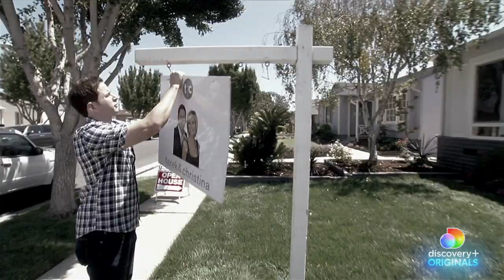Tarek's Flip Side | Now Streaming on discovery+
Tarek's Flip Side takes viewers behind the scenes after the TV cameras stop rolling, giving fans a glimpse of Tarek El Moussa’s personal and family life.